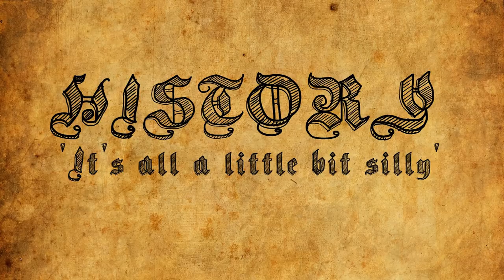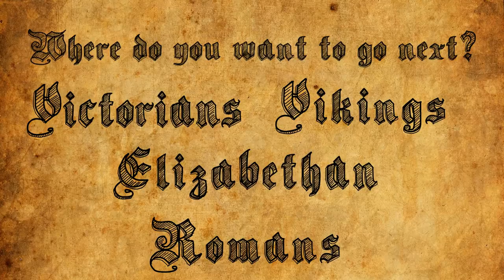HISTORY: It's All A Little Bit Silly - GEORGIAN ERA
We now primarily make TTRPG/Dungeons and Dragons content, in which we tell the stories of our original characters in a number of fantasy settings.

🔆 THE RISING DAWN - What do a wrongly convicted prince, a travelling musician, an arrogant merchant and an escaped slave have in common? Not much, but these four outcasts find themselves thrown into adventure after adventure in the perilous lands of Caldera, each carrying their own secrets that are biting at their heels

🌀 THE DELPHOS SAGA - A thousand years ago in the city of Erran stood an academy for the most elite of fighters and wielders of the arcane arts. Delphos Academy trained its students in the arts of warfare, leadership, tactics and diplomacy. Three young heroes at Delphos will go down in legend... though perhaps not for the reasons they - or the Academy - had hoped

🌀 WINDS OF FORTUNE - Five months after the events of The Delphos Saga, our heroes deal with the fallout as Fate comes calling a second time. Will destiny shape them? Or break them?

📹 BEYOND THE LIGHT - September 1998. Three strangers wake up in a bunker with no memory of the past week or how they got there. There’s no choice but to work together as they attempt to untangle the puzzle of the mysterious Adler Island and the monsters that dwell there

Welcome to Georgian England! Everybody loves colonization, right...?

Welcome to a brand new segment - 'History: It's All A Little Bit Silly'. In this show, you'll find Jack telling us the ins, outs and stupidities of real history. Jack has been dying to sink his claws into this idea for a while so we're starting with one of his favourite topics: the Georgians.

Filmed NyxRising Industries. Edited by Jack.